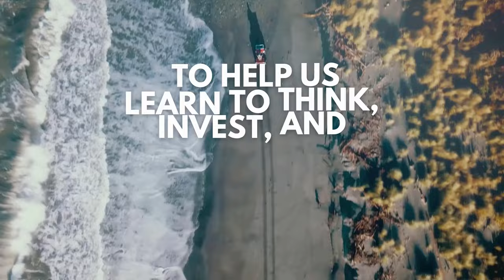Navneet Munot on India’s Amrit Kaal, Role of Luck, Building Resilience, and the Power of Kindness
I talk to Navneet Munot, MD and CEO of HDFC Mutual Fund. He is also the chairman of the Association of Mutual Funds in India or AMFI, which is the governing body of asset management companies in India. Navneet is a visionary voice who has not only shaped the landscape of investment in India over the years but also stands as a testament to the power of perseverance and insight. From humble beginnings, he has carved a path that many only dare to dream of, embodying the very essence of determination and foresight. His story is not just one of financial acumen but of inspiring a generation to look beyond the apparent and strive for long-term success. In this episode, he shares his insights, experiences, and vision for the future of investing in India.

Amazon Music

To know more about my book - The Sketchbook of Wisdom - which Morgan Housel calls "a masterpiece," please